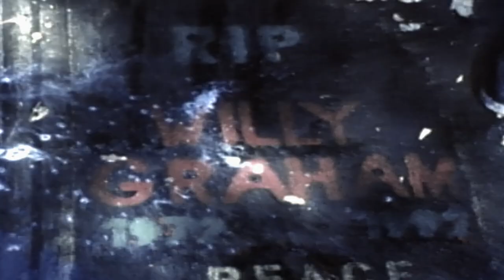Nas: Time is Illmatic - Official Trailer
Twenty years after its release, Illmatic has become a hip-hop benchmark that encapsulates the socio-political outlook, enduring spirit, and collective angst of a generation of young black men searching for their voice in America. Time is Illmatic tracks the musical legacy of the Jones family, handed down to Nas from his jazz musician father, Olu Dara. It also examines the social conditions and environmental influences that contributed to Nas’ worldview. Along the way, Time Is Illmatic shows how Nas—with the support of his Queensbridge neighborhood crew, the loyalty of his younger brother Jabari “Jungle” Jones, and sacrifices of his mother, Ann Jones—overcame insurmountable odds to create the greatest work of music from hip-hop’s second golden era.

Directed by One9, Erik Parker